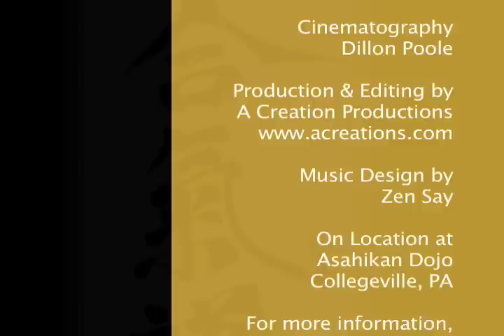AikidoNowEpisode12010.mov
The web magazine Aikido Now - episode 1- "Aikido an introduction".
June 2010
Production by A Creation Productions